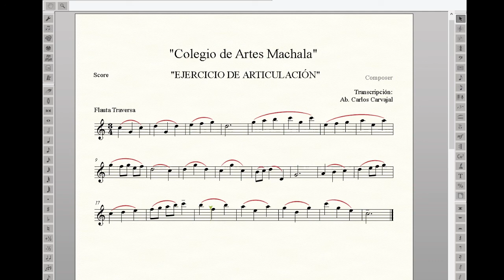Ejercicio de articulación Flauta Traversa 6to.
Ejercicio de articulación Flauta Traversa 6to. Los estudiantes de sexto grado del instrumento flauta traversa del Colegio de Artes Machala, deben realizar el siguiente ejercicio.